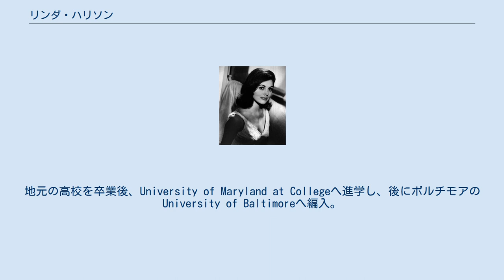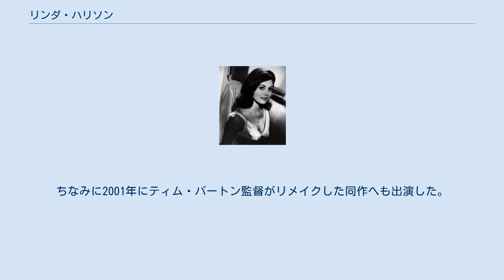リンダ・ハリソン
リンダ・ハリソン（Linda Harrison, 1945年7月26日 - ）は、アメリカ合衆国の女優。
身長168㎝。
 1945年、メリーランド州ベルリンに生まれる。
父親は保育士で、母親は美容関係の仕事をしていた。
6歳のころから舞台で演劇の世界に入り、地元メリーランド州のテレビ番組に出演したこともある。
地元の高校を卒業後、University of Maryland at Collegeへ進学し、後にボルチモアのUniversity of Baltimoreへ編入。
しかし女優になるために後に年上の姉でもあるケイ・ハリソンと共にニューヨークへ渡りモデルとしての仕事を得るが、ホームシックにかかってしまい地元のベルリンへ再び戻った。
1965年にミス・メリーランドに選ばれ、今後は本格的に女優になるためオーディションなどを受けて徐々にキャリアを構築していった。
彼女の作品で特に知られているのは1968年に出演したチャールトン・ヘストン主演の『猿の惑星』での人間奴隷のノバ役。
それに続く第2作目『続・猿の惑星』へも同役柄で出演しており、現在でもカルトな人気を誇っている。
ちなみに2001年にティム・バートン監督がリメイクした同作へも出演した。
 1969年に映画プロデューサーとして知られるリチャード・D・ザナックと結婚し、2人の子供が生まれているが、1978年に離婚した。